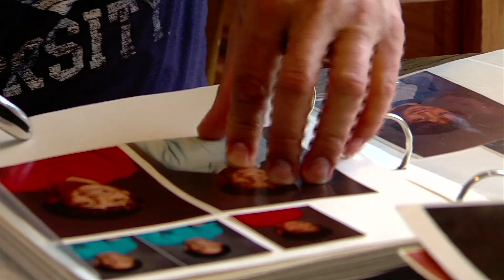Life Without Limbs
Sam Matagi and his brother Fatu share similar experiences with accidents they had that caused them to lose a limb